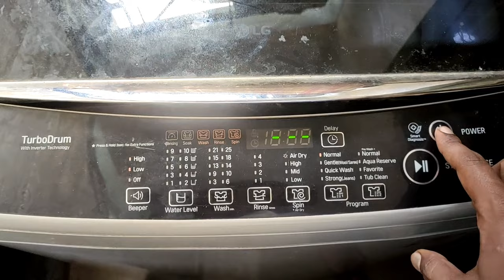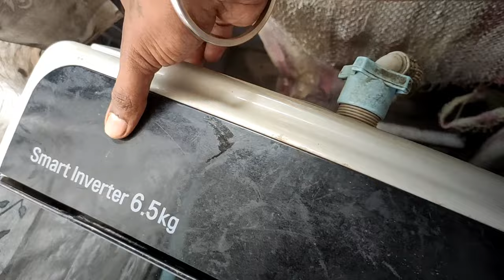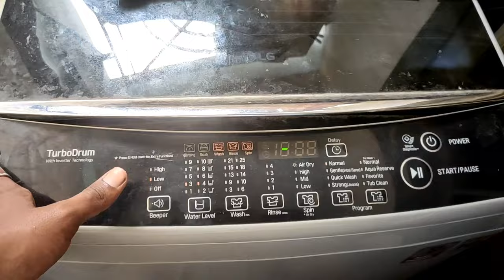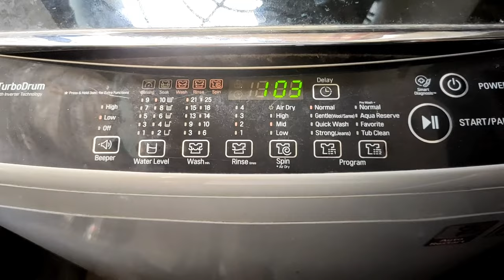Washing Machine Not Working in Tamil, PE Error and Sensor error in Washing Machine - How To Do Man?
Hi Guys,

Welcome To How To Do Man?

In today's video I'm going to share easy fix for your washing machine sensor problems. Watch the video fully.

If you have any queries, drop in the comment box, I will help you if I can.

top load washing machine water level sensor not working,
top load washing machine sensor not working,
front load washing machine water level sensor not working,
front load washing machine sensor not working,
lg washing machine sensor problems in tamil,
lg washing machine not working